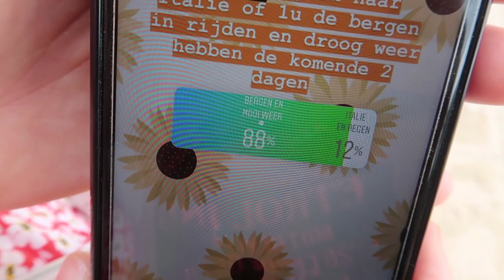VOLGERS BEPALEN ONZE DAG - JOLIEN EN JENNO ROADTRIP DAG 12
We zijn nog steeds op roadtrip in het mooie Frankrijk. We verblijven nu een nachtje in Menton en laten de rest van onze bestemming bepalen door onze volgers.. Waar moeten we naartoe; zonnig weer in de bergen of regenweer in Italië?